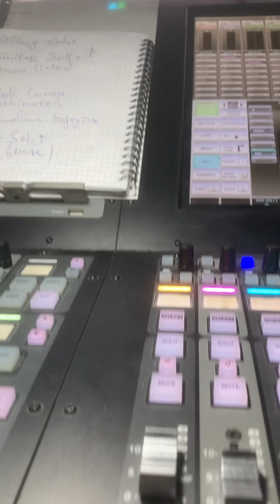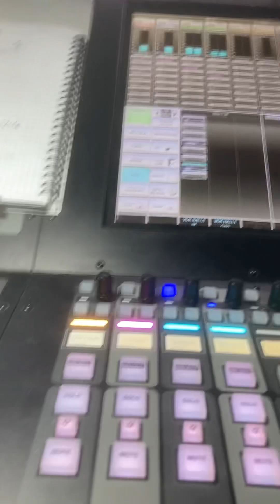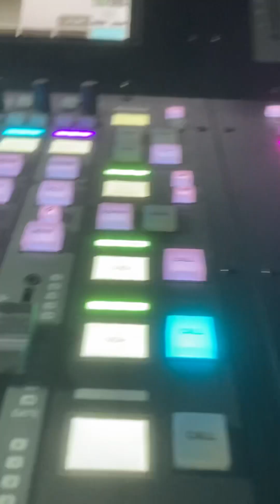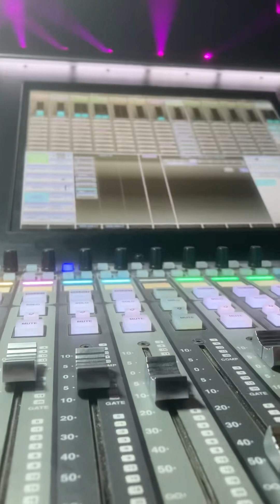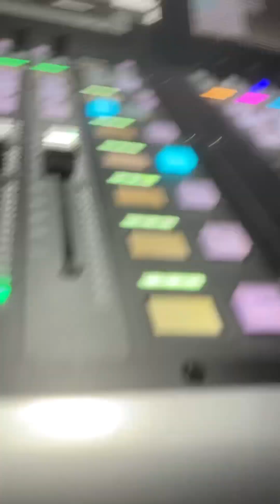А.С.Зацепин, Л.П.Дербенёв - Ищу Тебя Live Mixing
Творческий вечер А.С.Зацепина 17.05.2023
ВИА Дикие Гитары